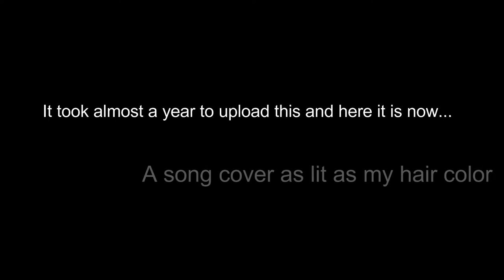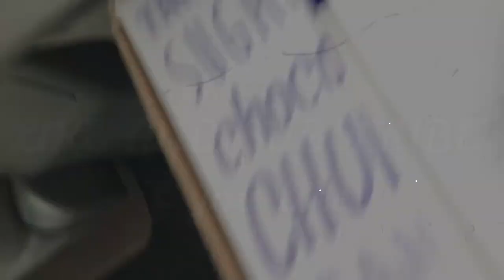UNT Open Mic Night - Collab w/ Chris Jones and Shnen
This is the first video up for 2018, a throwback to a 2017 Song cover that me and my friend Chris Jones did at the UNT Open Mic Night. Song is Something Special by Usher. It took a while to post this because I was shy at first but now I have more courage to post this video up haha anyways Hope ya'll enjoy it.

Follow Chris Jones in SoundCloud at dewaynecdj
and my SoundCloud at ShnenMe :D